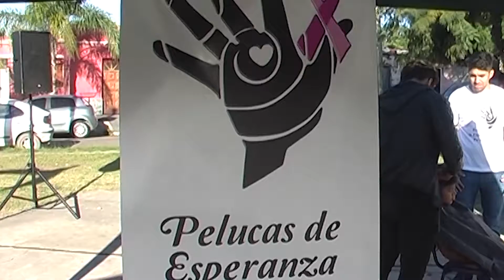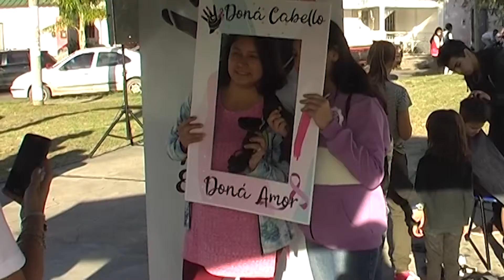DONACION DE CABELLO PARA PELUCAS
PELUCAS DE ESPERANZA REALIZO UNA COLECTA ESTE FIN DE SEMANA EN LA PLAZA SAN AGUSTIN. MAS DE 35 VOLUNTARIOS SE SUMARON A LA PROPUESTA DE DONAR SU CABELLO PARA LA CONFECCION DE PELUCAS PARA PERSONAS CON TRATAMIENTO ONCOLOGICO